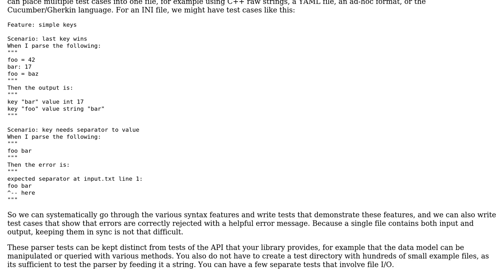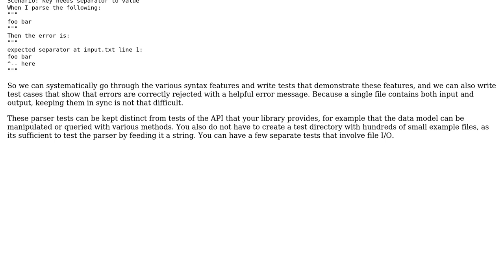Software Engineering: How to identify test cases?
With thanks & praise to God, and with thanks to the many people who have made this project possible! You are responsible for your own actions.